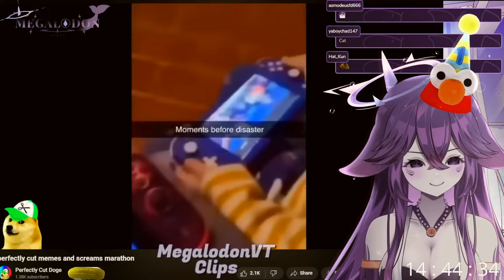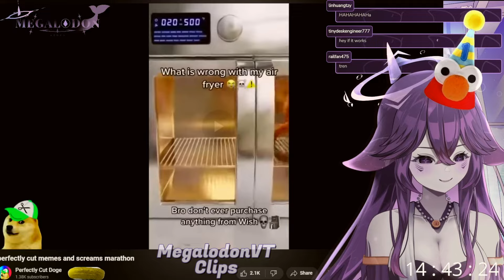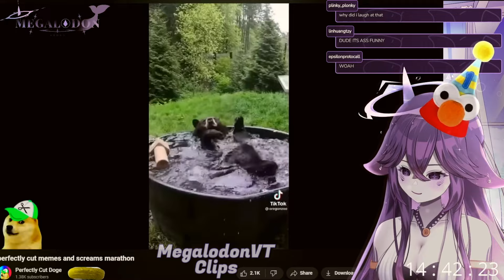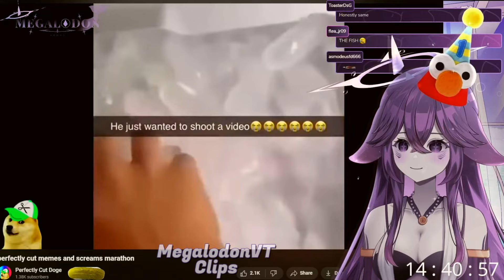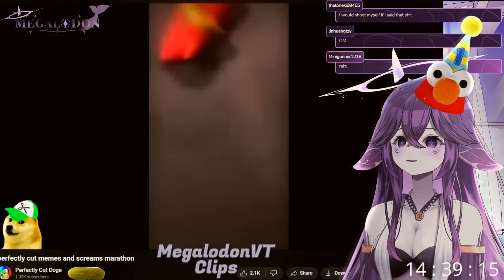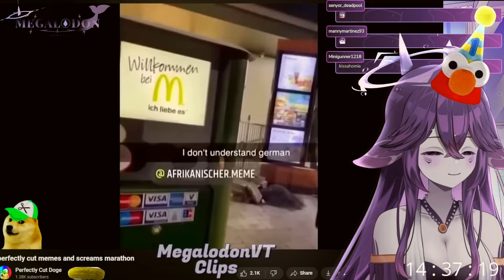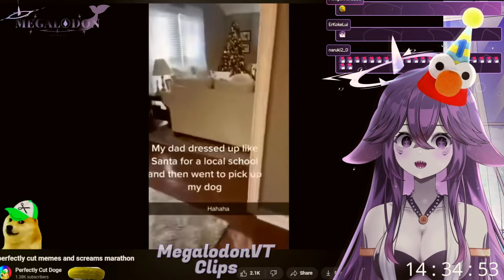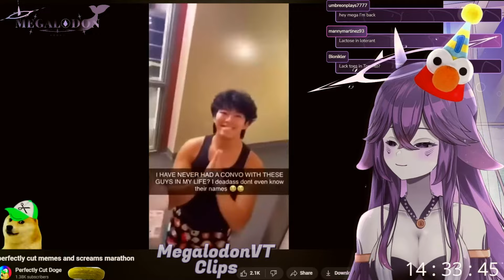Funny Memes To Watch With MegalodonVT